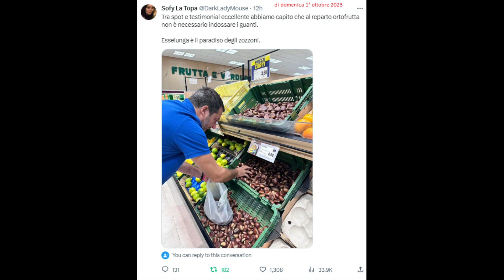salvini senza guanti al reparto frutta di esselunga